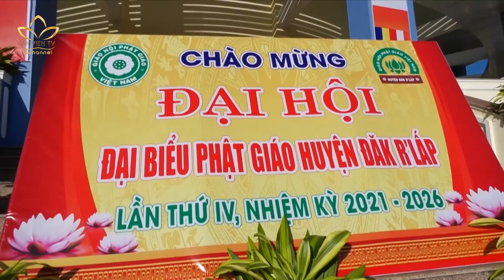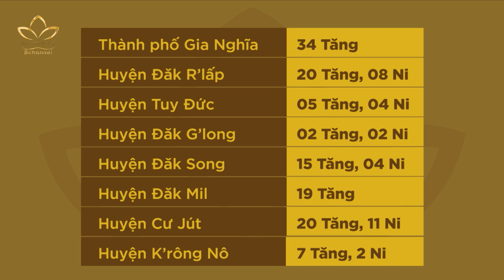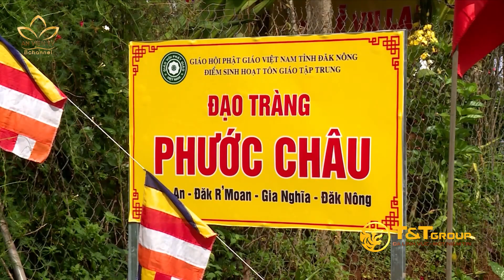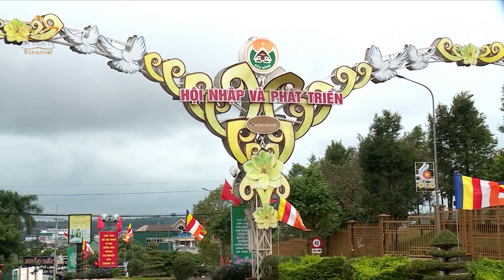TIÊU ĐIỂM: Phật giáo Đắk Nông - Nỗ lực hòa vào dòng chảy chung | An Viên TV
TIÊU ĐIỂM: Phật giáo Đắk Nông - Nỗ lực hòa vào dòng chảy chung

Đắk Nông là một tỉnh thành lập Ban Trị sự muộn nhất ở vùng Tây Nguyên và còn non trẻ so với cả nước, thế nhưng sự phát triển của Phật giáo Đắk Nông ngày hôm nay chính là minh chứng cho tinh thần đoàn kết hòa hợp của Chư Tăng Ni Phật tử nơi đại ngàn này.